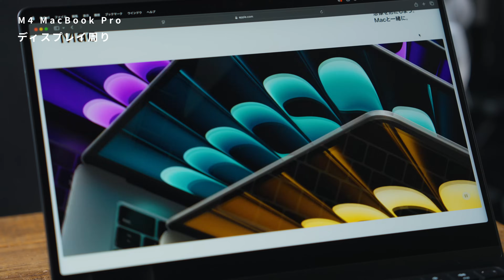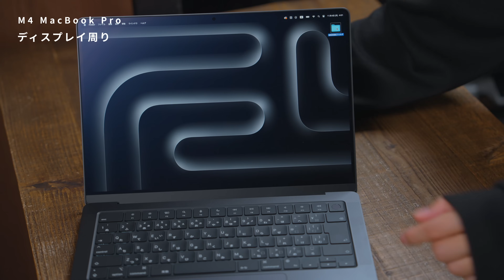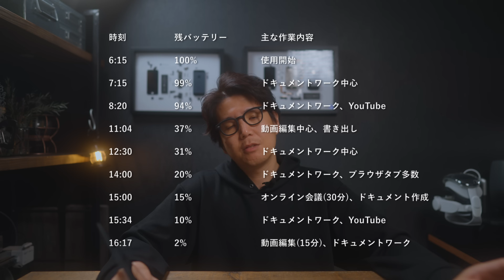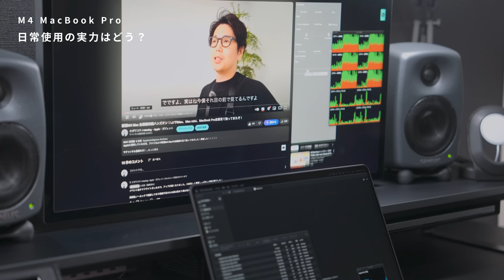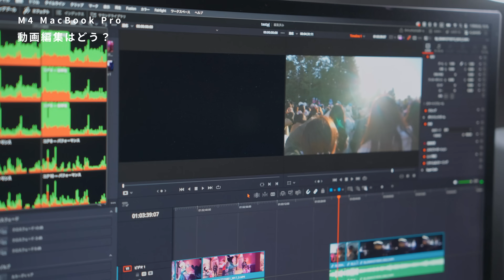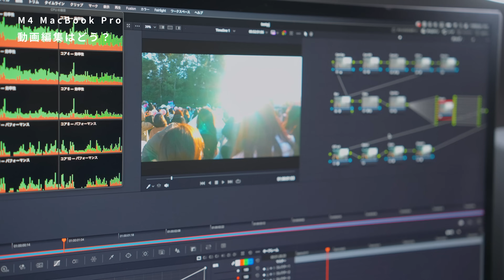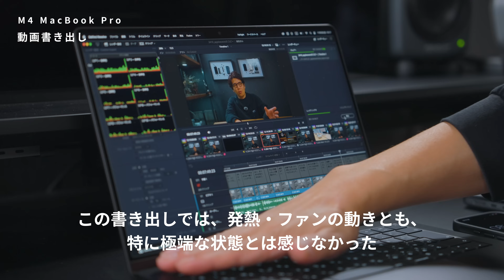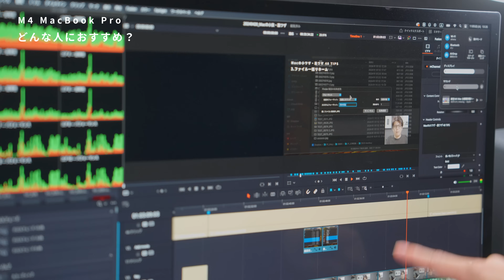【先行レビュー】これがM4 MacBook Proだ！ベースモデルでここまでできる！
製品貸出：Apple

今回のM4 MacBook Proめちゃくちゃよくない？

▼目次 (チャプター)
00:00 - M4 MacBook Proのスペック
01:16 - M4 MacBook Proはどんなマシン？
03:27 - 外観デザインはこう変わった！
05:06 - 付属品はこれだ！
05:46 - ディスプレイ周り
07:37 - 外部ディスプレイ出力が大進化！
08:07 - カメラ性能も向上
09:16 - バッテリー持ちはいかに
11:25 - 日常使用における実力はどう？
15:15 - 動画編集はどう？
19:37 - 動画書き出しはどう？
21:49 - どんな人におすすめ？

・ひとこと
このベースモデル本当に気に入ったので買おうかと思う